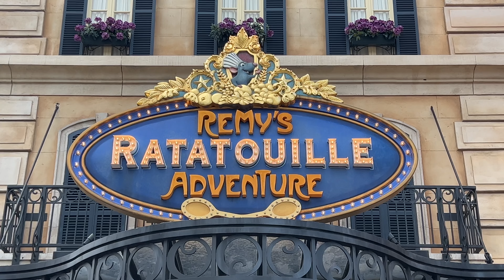Remy’s Ratatouille Adventure Full POV Ride at Epcot World Showcase - June 2023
This is a Remy's Ratatouille Adventure POV ride at EPCOT World Showcase from June 2023! The attraction originally debuted at Walt Disney Studios Park in Disneyland Paris as Ratatouille:  L’Aventure Totalement Toquée de Rémy (Ratatouille: The Adventure).

Remy's Ratatouille Adventure opened in a newly expanded area of the France pavilion in Epcot's World Showcase in 2021.